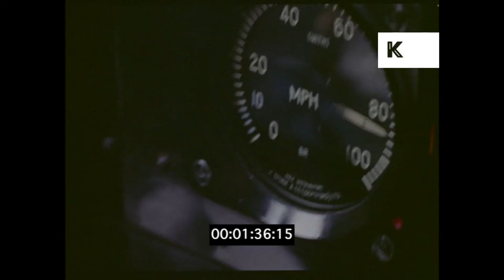1960s UK, POV From Train, CU Speedometer, 35mm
1960s UK, POV From Train, CU Speedometer, 35mm from the Kinolibrary Archive Film Collections. Clip ref CHX2420. For commercial projects only. To order the clip clean and high res, or to find out more, Available in 4K.

Interior Cab Of Modern Diesel Locomotive. Steam Locomotive Up And Past Camera Seen From Driver POV.